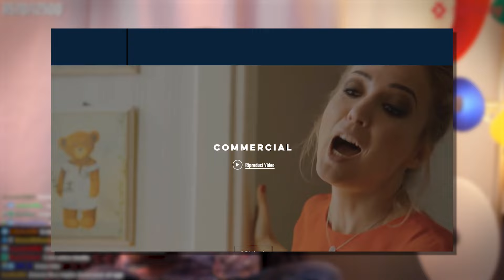CLAUDIO DI BIAGIO | Intervista con Dario Moccia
Proseguono le interviste dal vivo! A farci compagnia c'è il mio amico Claudio Di Biagio, che ci racconta cosa vuol dire fare il regista in Italia!

00:00 Introduzione
01:15 Chi è Claudio Di Biagio
03:02 Leggerezza
06:50 La “Rai” del web
11:29 Metodo
13:48 Equilibrio
15:35 Pubblico
23:20 Diventare registi in Italia
33:35 L’occasione
39:05 Claudio sul set
45:00 Raison d’être
47:10 Percorso